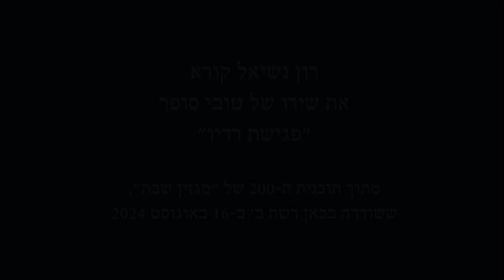שירו של טובי סופר "פגישת רדיו" בתוכנית ה-200 של "מגזין שבת" עם רון נשיאל, כאן רשת ב'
שירו של טובי סופר "פגישת רדיו" נכתב בעקבות ריאיון רדיופוני שקיים רון נשיאל עם המשורר בשנת 2020.
הקראת השיר מפי רון נשיאל נכללה בתוכנית ה-200 של "מגזין שבת", ששודרה בכאן רשת ב' ב-16 באוגוסט 2024.
עורך ומגיש התוכנית: רון נשיאל.

פְּגִישַׁת רַדְיוֹ / טוּבִי סוֹפֵר

"נִפָּגֵשׁ כָּאן גַּם מָחָר",
אוֹמֵר שַׁדְרַן הָרַדְיוֹ לְמַאֲזִינָיו
בְּתֹם תָּכְנִיתוֹ
וְנוֹטֵל אֶת יַלְקוּטוֹ.

בֶּאֱמֶת? כֻּלָּנוּ? וְגַם הוּא?
וְאִישׁ מִן הָעוֹלָם לֹא יֹאבַד?
וְאִישׁ מִמַּאֲזִינָיו לֹא יֶחְסַר
עַד מָחָר?

להאזנה לשיר  The Carpenters - Yesterday Once More, ששודר בתום הקראת שירו של טובי סופר:

לקריאת השירים הנוספים של טובי סופר, שצוינו בשידור, ראו באתר "על מקרא, הוראה וחינוך" בעריכת ד"ר לאה מזור:

על אודות המשורר
ויקיפדיה: